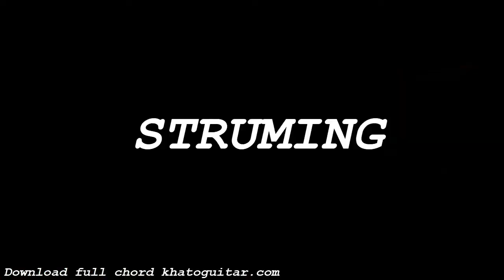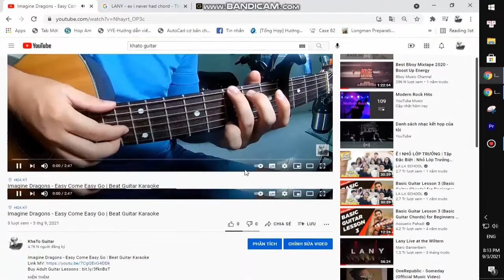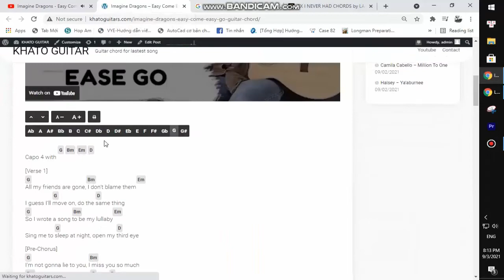Cash Cash Christina Perri - Hero | Guitar Tutorial